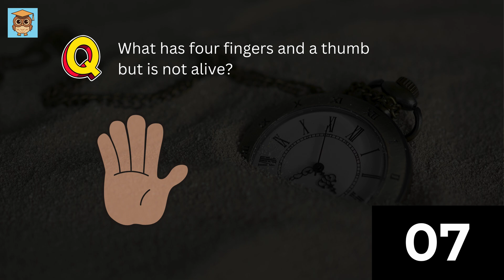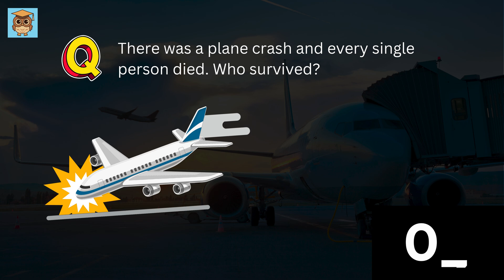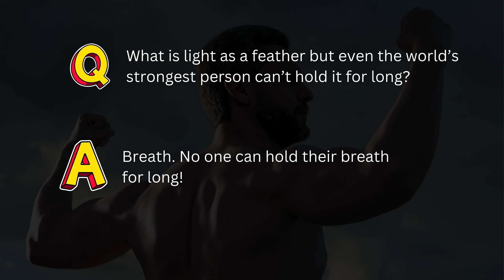09 Logical Reasoning Questions to Trick your Brain | 300 IQ Test Questions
If you're reading this, drop a comment using the word "300 IQ". Have an amazing day, you all are awesome!